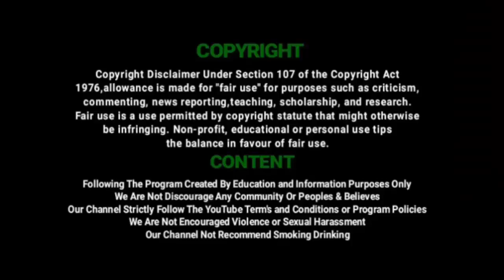கொரோனாவிற்கு அருமையான எதிர்ப்பு மருந்து |Rotary Club of Chennai Halmark Corona Relief| Vil Ambu News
சிறுதாமூர் செனையநேரி பகுதிகளில் தொண்டு நிறுவனம் வழங்கிய முகக்கவசம் மற்றும் கொரோனா நிவாரணம்